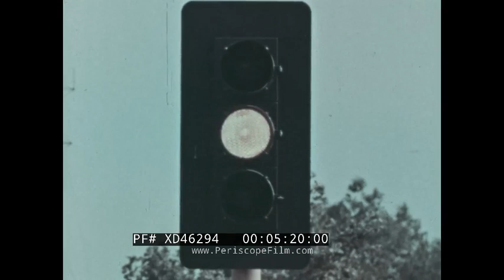1961 “NONE FOR THE ROAD” ANTI-DUI DRUNK DRIVING EDUCATIONAL FILM XD46294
Charles Cahill and Associates, Inc. present “None for the Road” (1961). This short film depicts the potential dangers of driving under the influence of alcohol. The film opens on a cafeteria tray. A man’s hand pushes powdery eggs around the tray with his fork, lifts up a spoon of watery coffee, and pushes the tray aside. In its place, we see the shadow of prison bars fall across the table. Closeup of a man resting his forehead on his hands against a backdrop of cinderblocks. He slowly looks up, on the verge of tears. He sighs, takes a deep breath, and leans back against the wall. 0:58 Wide shot of a residential neighborhood. The same man (“John Thomas”) is seen mowing his lawn as his wife (“Mary”) shows him a flower from the garden. Their children approach them. The son rides off on his bike, and the mother hands the daughter the flower. The kids swim in the backyard pool while John watches over them and Mary brings out a tray of beverages. 1:49 Scenes of a suburban backyard party at night. Revelers enjoy themselves. John and Mary serve their guests food and drink. They say goodbye to a guest who is slightly intoxicated. As he gets in his car and pulls away, the couple looks on in shock. 2:49 POV of driver in residential neighborhood. He puts his foot on the brakes, and then back on the gas. Closeup of a glass of alcohol being poured. A man and woman in party attire sip their drinks and laugh. Cut back to the scenes from the party earlier. The drunk party guest touches his finger to his nose, demonstrating to his hosts that he is sober enough to drive. Now viewers see him pull out of the driveway and jerking his car onto the road. John and Mary look concerned as they watch him drive away. 4:46 Cut back to John in jail as he forlornly lays down on his cot. Then back to a different party scene, this one during the day. John and Mary and their friends drink cocktails and mingle. Mary is called aside to a rotary telephone, and she learns her babysitter has fallen ill. The couple leave the party early and drive away. Closeup of a light turning red. John presses on the gas and the film cuts to a girl stepping off the sidewalk. The car screeches to a halt and the girl holds her hands up. She is hit. 5:30 The couple steps out of the vehicle and see the girl lying on the asphalt. Mary checks to see if she is okay while John is in shock. 5:53 A policeman performs a sobriety test, demonstrating touching his finger to his nose. John struggles to keep his balance as he stands on one foot and misses his nose. He is unable to walk in a straight line. The officer pulls him away. 6:28 John is laying in his cot. Cut to Mary talking to an attorney. 7:40 She picks another flower from the bushes. Closeup of a sign that says “Sacrifice” in front of the house. Mary sits in front of a typewriter, working. A man scrapes “John Thomas” off of the door of a sales manager. 8:01 Cut back to the young girl looking into the distance as she crosses the street. Then back to her body on the ground. John is in his prison cells and replays from the incident flash on the screen – the party, the couple driving, a cocktail being poured. 8:34 Various scenes of cars driving in residential neighborhoods. POV of a driver as a car backs into the road ahead of him. Another driver opens his car door onto the road and the car swerves around him. POV of a driver running a red light.  9:28 Closeup of drinks being poured. John looks forlorn in his cell, prison bars in the foreground. He lays back down on his cot. The film ends with an overhead shot of traffic on a highway.